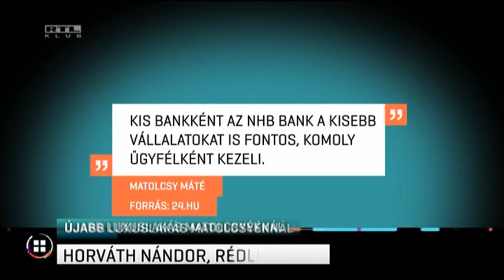Újabb luxuslakás Matolcsyéknél 18-03-20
Újabb budai luxuslakás került a Matolcsy-családhoz - írta meg a 24.hu. Egy héten belül Matolcsy György két fiáról is kiderült, hogy a jegybankelnök unokatestvérének bankjától kapott hitelből vásároltak luxusingatlanokat egymástól alig kétszáz méterre. Mindketten egy-egy cégükön keresztül vették meg a házakat. A kisebbik fiú veszteséges cége 90 millió forint hitelt kapott a jegybank által felügyelt banktól. Az Együtt szerint Matolcsy György a jegybank pénzét a családja gazdagodására használja. A Fidesznél azt mondják, a törvények mindenkire vonatkoznak. Matolcsy György fia szerint nem kapott kedvezményt és vissza fogja fizetni a hitelt a kamatokkal együtt.